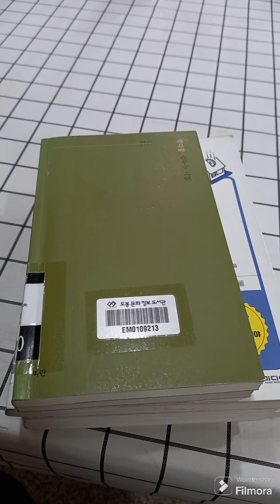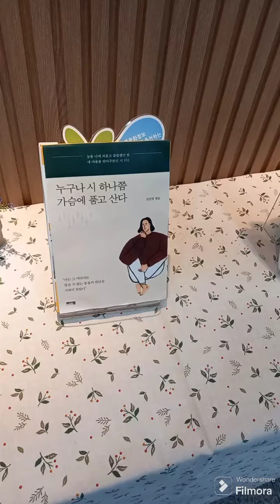도서관 가는 길